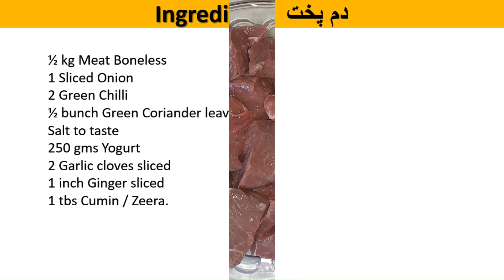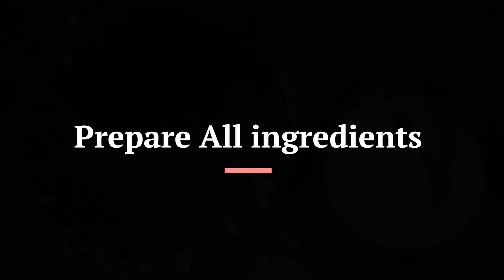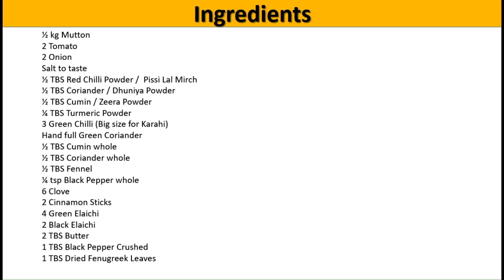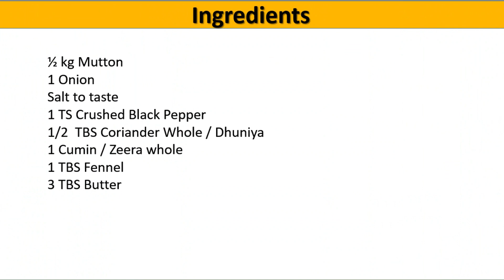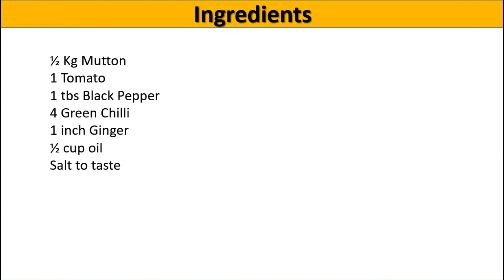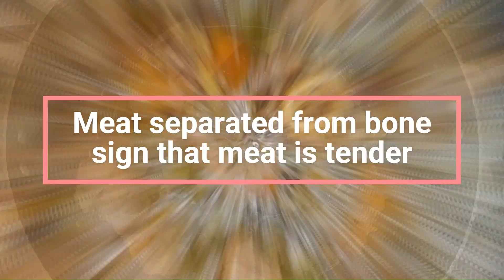Discover The Mouthwatering Flavors Of Shinwari Karahi Recipes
Discover the rich culinary heritage of the Shinwari Peshawari region with these 5 delectable Karahi recipes. From succulent Chicken Karahi to the aromatic Dum Pukht, savory Namkeen Gosht, indulgent Makhan Karahi, and the fiery Kali Mirch Karahi, this YouTube collection will transport your taste buds to the heart of Peshawar's flavors. Embark on a flavorful journey and master these authentic recipes at home.

1. Namkeen gosht recipe
2. Namkeen gosht.
3. Chicken Karahi
4.   Dum pukht
5.   Makhan Karahi
6.  Kali Mirch Karahi
7.  Dum pukht biryani
8.  chicken karahi
9. chicken kadai recipe
10. Kami mirch karahi

kun foods
dumpukht episode 1

Dum Pukht Recipe
Shinwari Dam Pukht Eid Special
 Kun Foods

Dum Pukht Recipe
 Beef Dam Pukht Eid Special
 دم پخت بنانے کا آسان طریقہ

Spicy Dum Pukht Recipe

Shinwari Mutton Karahi
Mutton Karahi Recipe
Lamb Karahi
 شنواری مٹن کڑاہی

3 Different Type of Chicken Karahi Recipes For Dinner

Shinwari Karahi in different style

Nisha Madulika
Kabitha's Kitchen
Sanjeev Kapoor Kazhana
Hebber's Kitchen
Village Food Channel
Madras Samayal
 Village Food Factory
 CookingShooking
Shamees Kitchen
 Indian Recipes Tamil
Food Fusion
Kun Foods
raees rajput food recipes

shinwari karahi i peshawari shinwari beef karahi i beef karahi recipe beef shinwari bnany ka tariqa
shinwari karahi peshawari karahi highway style shinwari karahi mutton karahi by food n mood shinwari karahi ruby ka kitchen
shinwari karahi peshawari shinwari mutton karahi perfect karahi recipe
shinwari karahi kabul
shinwari karahi by merium pervaiz
shinwari karahi keema
shinwari karahi funny punjabi